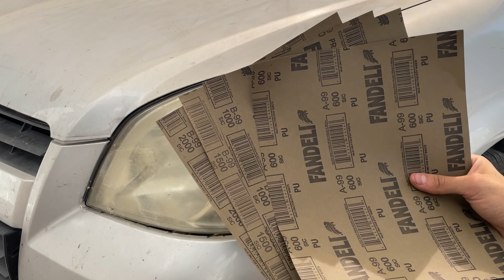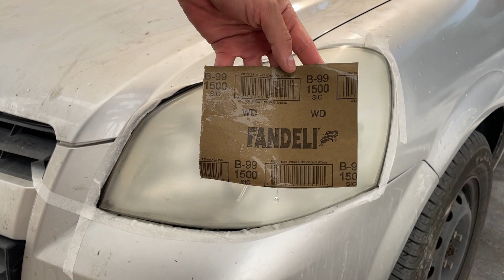LA MEJOR MANERA DE RESTAURA LOS FAROS QUEMADOS POR EL SOL / TIPS DE DETALLADO AUTOMOTRIZ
Que hay gente, en este vídeo les muestro el proceso que utilizo para restaurar los faros de un auto que se encuentren opacos o amarillentos por el sol, espero lo disfruten.